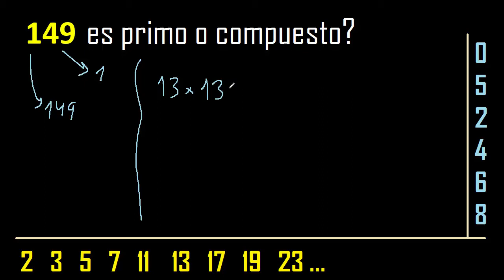149 es primo o compuesto . numero primo o numero compuesto